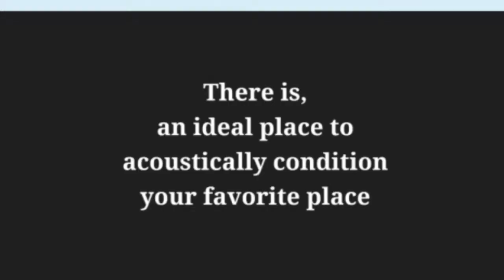Kuwait Acoustics Construction and Building Company - Commercial Spot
Para mi gente en Kuwait 🇰🇼 😎👍🏻
🗣🇰🇼 ‏من أعمالنا عزل الأصوات المرتفعة في المباني والقاعات ‏والأماكن الخاصة و عزل الجدران ‏والأسقف والأرضيات ‏والأبواب والنوافذ ‏وتفصيل الأثاث والديكورات بانواعها وتركيب جميع أنواع ‏الأجهزة والاضاءات وعمل جميع أنواع استوديوهات الصوت والصورة والسينمات المنزلية وغرف الجيمز إدارة / بويوسف 50518595 🔊 /الكويت-عزل الصوت الكويت-عزل صوت الكويت
We specialize in building sound and video studios/theaters/Home Cinemas & Gaming rooms -acoustic insulation Sound treatment for indoor cracking sound,echo, noise and distracting sound In Kuwait You can check our page on instagram👇or call 50518595
Kuwait-acoustics-Kuwait-acoustics
أستوديو#kuwaitmusic
VoiceOver & Vídeo Productions
3d